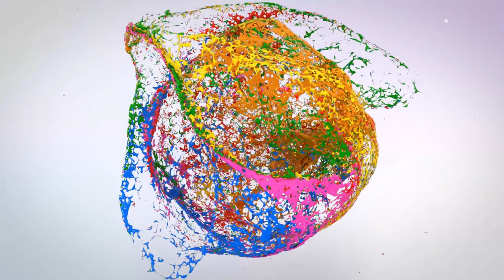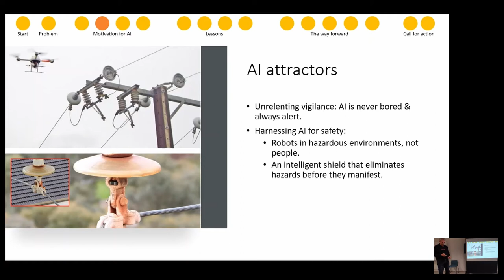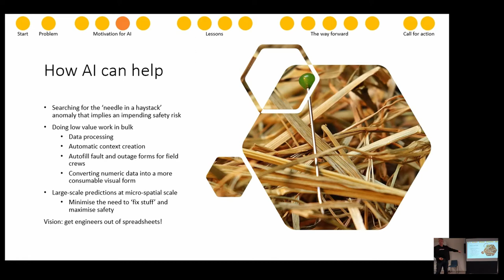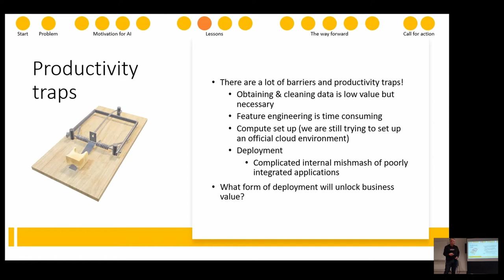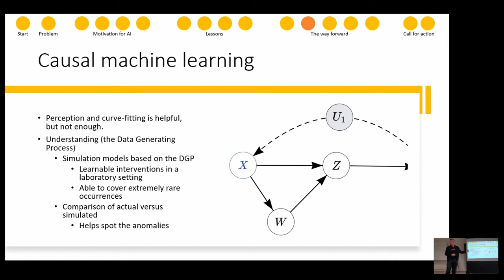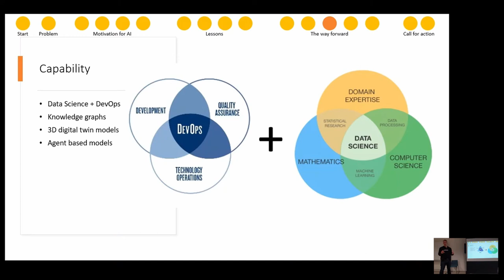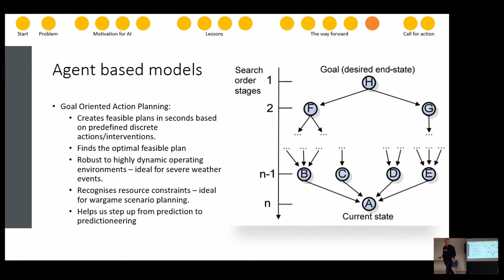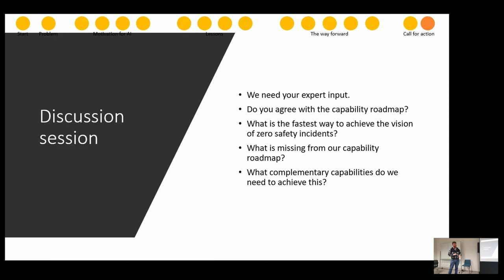AI for Public Safety Hypervigilance Western Power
October 1st meetup of Perth Machine Learning Group